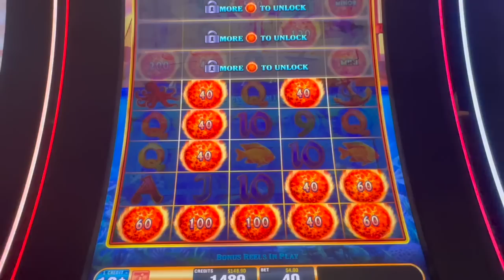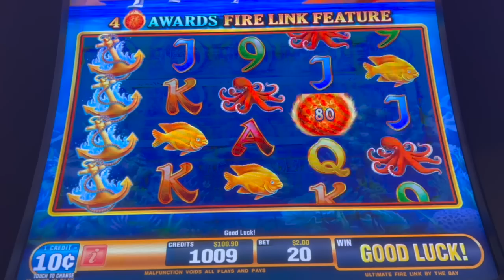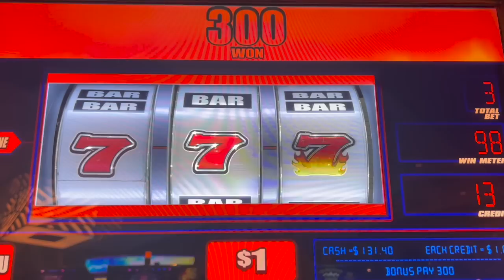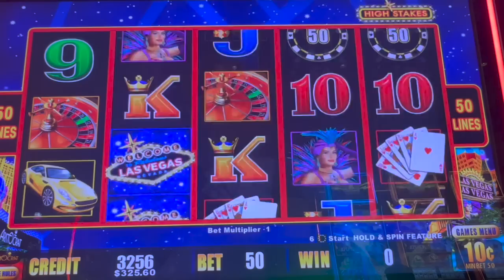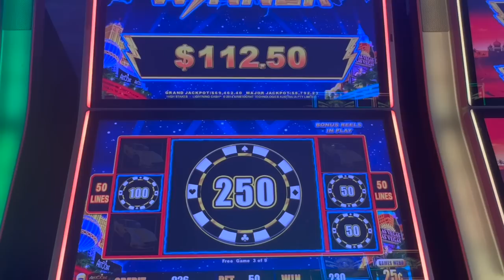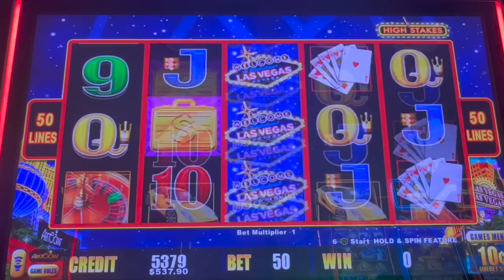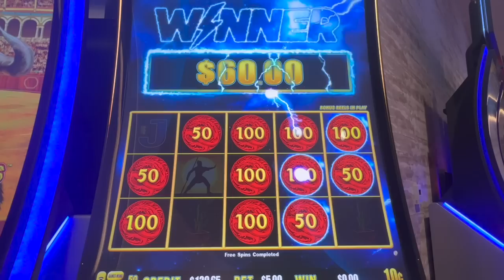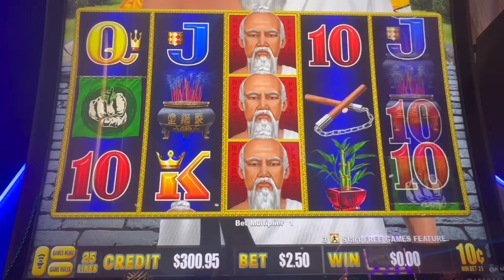High Stakes HITS and so do all the other slots! Good day at Yaamava'!